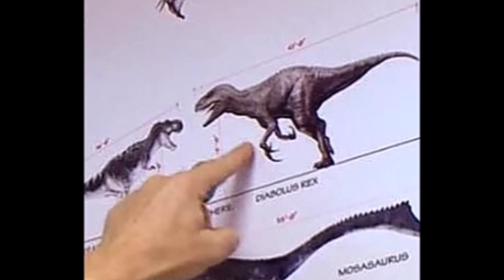CURIOSIDADE SOBRE INDOMINUS REX PARTE 2{Descrição}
Quando eu estava gravando o vídeo do spinossauros deu errado, e eu já havia feito o da indominus antes.
pesso desculpas pessoal! mais estou me dedicando ao máximo. em breve terá o vídeo do Spinossauros!!!{vale lembrar que é meu segundo mascote do canal em!)